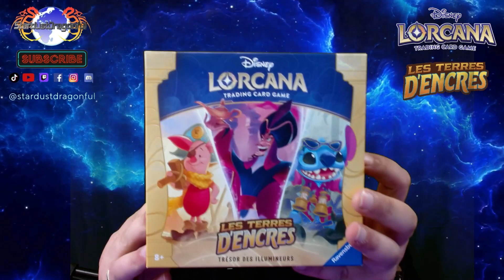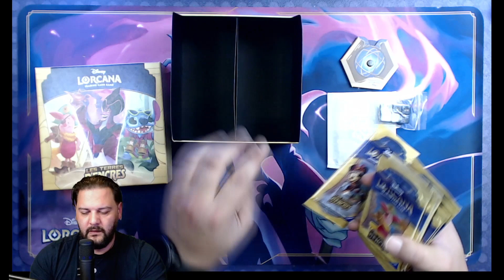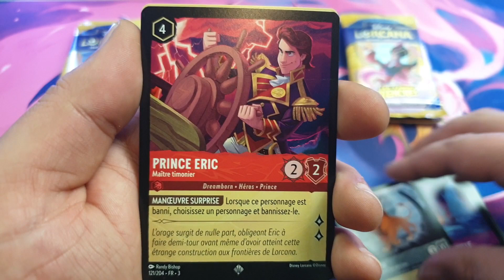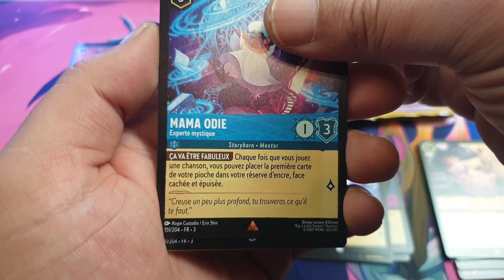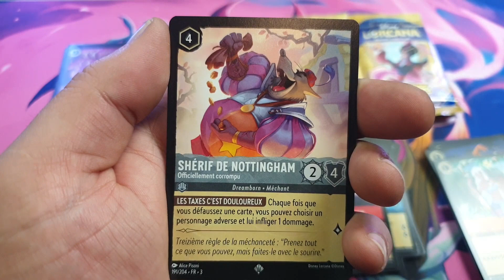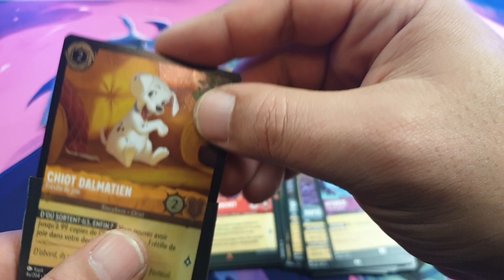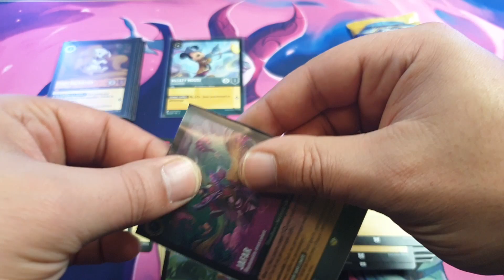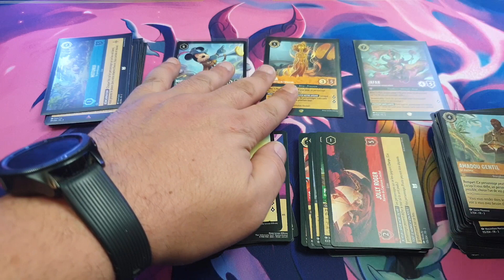LORCANA CHAPITRE 3: OUVERTURE EXCEPTIONNELLE DU COFFRET LE TRÉSOR DES ILLUMINEURS !!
Le contenue de cette vidéo n'est pas pour les enfants de moins de 13 ans!

Voici la présentation et l'unboxing du Coffret Lorcana le Trésor des Illumineurs Chapitre 3, Les Terres d'Encres.

On va découvrir ensemble cet univers!

@stardustdragonful (Créateur de contenu, Animateur et Vendeur Pro de Jeu et Jouets)